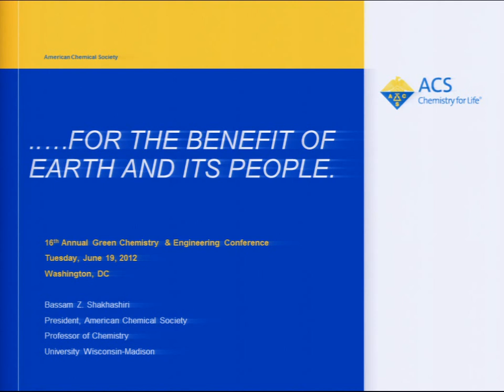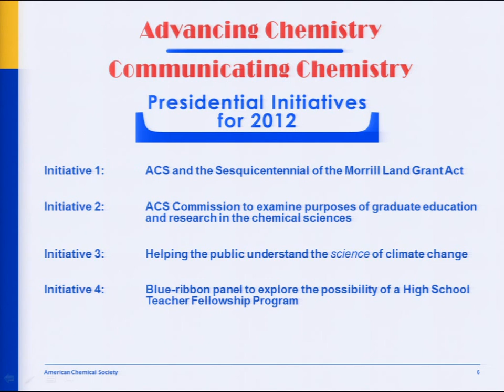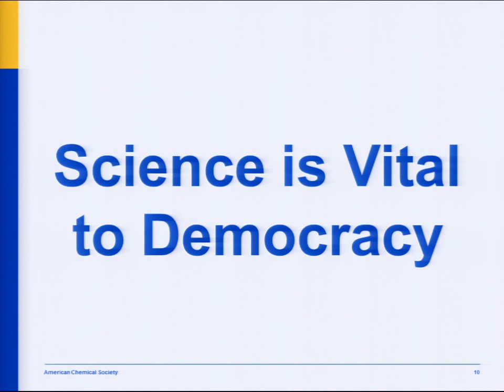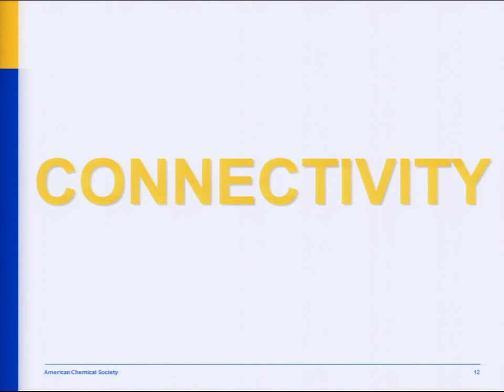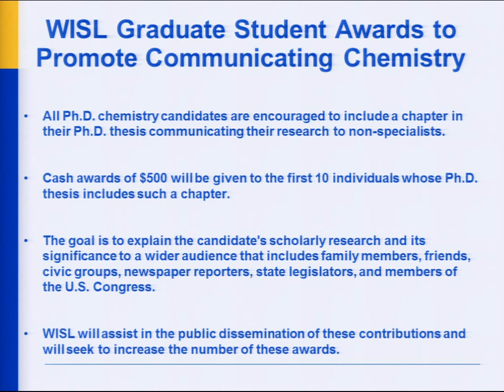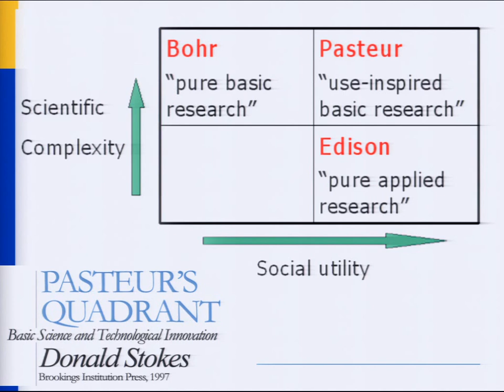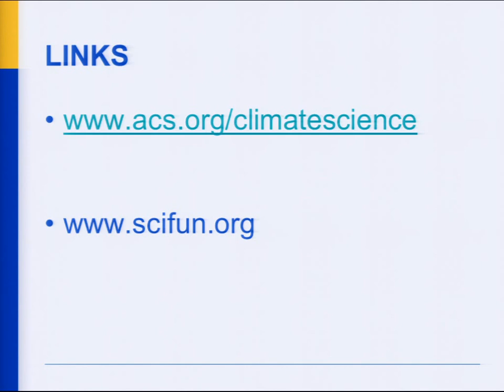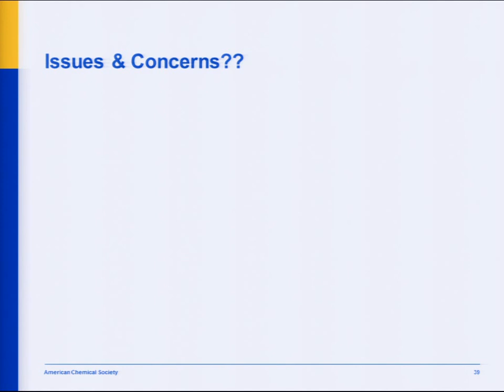For the Benefit of Earth and its People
Dr. Bassam Shakashiri, President, ACS/Professor of Chemistry, University of Wisconsin, keynote "For the Benefit of Earth and its People" during ACS Green Chemistry Institute®'s 16th Annual Green Chemistry & Engineering Conference. Recorded June 19th, 2012 in Washington, DC.